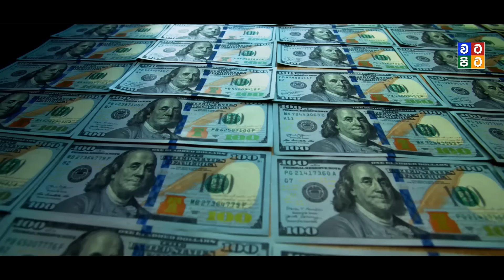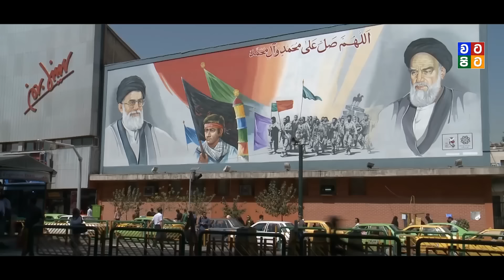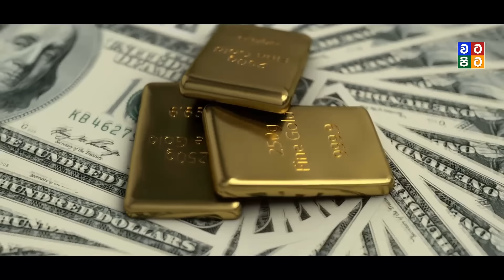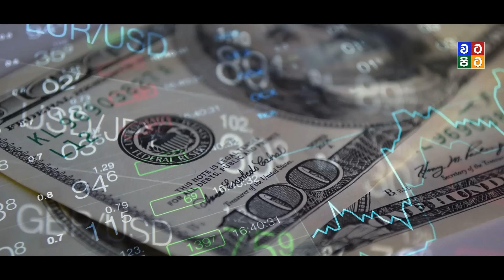අනුර කුමාර කරපු මෝඩ වැඩේ? ඊශ්‍රායලය දුන්න සුපිරි ගේම